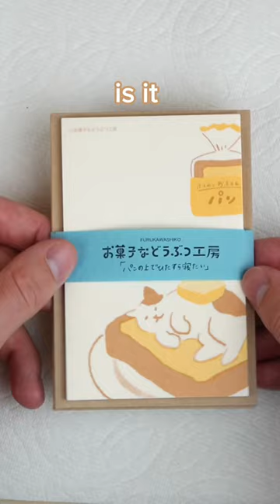Bread Stationery Makes Me Feel…